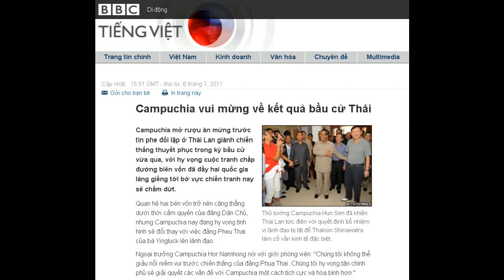06-07-2011 - BBC Vietnamese - Campuchia vui mừng về kết quả bầu cử Thái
"Campuchia vui mừng về kết quả bầu cử Thái"

Thủ tướng Campuchia Hun Sen đã khiến Thái Lan tức điên với quyết định bổ nhiệm vị lãnh đạo bị lật đổ Thaksin Shinawatra làm cố vấn kinh tế đặc biệt.
Campuchia mở rượu ăn mừng trước tin phe đối lập ở Thái Lan giành chiến thắng thuyết phục trong kỳ bầu cử vừa qua, với hy vọng cuộc tranh chấp đường biên vốn đã đẩy hai quốc gia láng giềng tới bờ vực chiến tranh nay sẽ chấm dứt.
Quan hệ hai bên vốn trở nên căng thẳng dưới thời cầm quyền của đảng Dân Chủ, nhưng Campuchia nay đang hy vọng tình hình sẽ đổi thay với việc đảng Pheu Thai của bà Yingluck lên lãnh đạo.
Ngoại trưởng Campuchia Hor Namhong nói với giới phóng viên: "Chúng tôi không thể giấu nổi niềm vui trước chiến thắng của đảng Phua Thai. Chúng tôi hy vọng tân chính phủ sẽ giải quyết các vấn đề với Campuchia một cách tích cực và hòa bình hơn."
"Đó là điều chúng tôi mong muốn, một giải pháp hòa bình."
Các cuộc đụng độ đã nổ ra giữa binh lính hai bên hồi tháng Hai và tháng Tư, gần các khu đền cổ Hindhu nằm trên hai bên biên giới, làm tổng số 18 người thiệt mạng và buộc hàng chục ngàn người dân của cả hai bên phải đi nơi khác.
Bên cạnh đó là các cuộc khẩu chiến và sỉ nhục lẫn nhau giữa Thủ tướng Campuchia Hun Sen và Thủ tướng Thái Abhisit Vejjajiva.
Khúc mắc lớn nhất là ngôi đền Preah Viheaer có từ thế kỷ thứ 11, mà phía Thái Lan gọi là Khao Phra Viharn, vốn đã được một tòa án quốc tế ra phán quyết thuộc về Campuchia từ hồi 1962 sau nhiều thập niên tranh cãi quyền tài phán.
Campuchia muốn đưa Preah Vihear vào danh sách Di sản Thế giới của UNESCO, nhưng Thái Lan muốn chặn tiến trình này và nói khu vực rộng 4,6 km vuông xung quanh cần phải được phân định trước đã.
Tuần trước Thái Lan đã dọa sẽ rút khỏi Ủy ban Di sản Thế giới để phản đối điều mà nước này gọi là quan điểm không thể nhân nhượng được của Campuchia.
Điều khiến chính phủ của ông Abhisit tức giận nhất là việc ông Hun Sen quyết định bổ nhiệm cựu thủ tướng bị lật đổ, Thaksin Shinawatra, làm cố vấn kinh tế đặc biệt thay vì dẫn độ ông về Thái Lan để thọ án tù giam hai năm.
Sau đó, ông Thaksin đã từ bỏ vị trí tại Campuchia.
Các nhà phân tích tại Campuchia tin rằng cơ hội hòa bình giữa hai quốc gia láng giềng sẽ cao hơn với việc bà Yingluck, em gái ông Thaksin, lên nắm quyền.